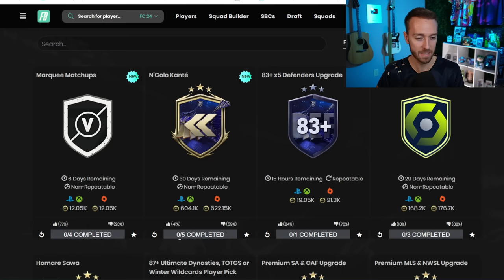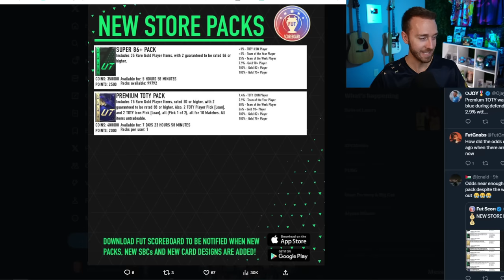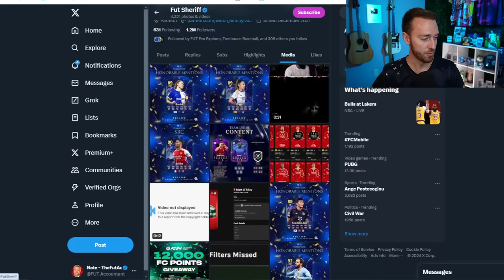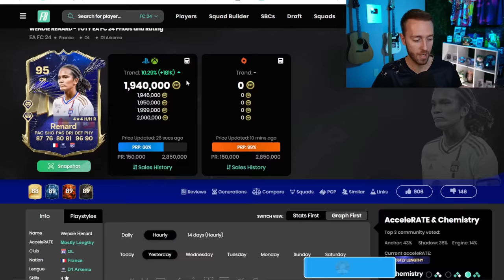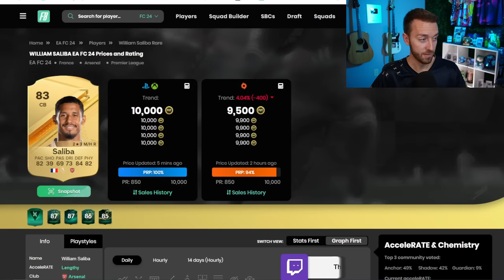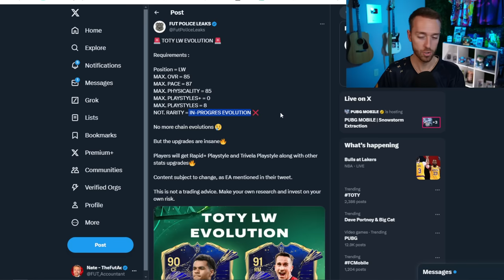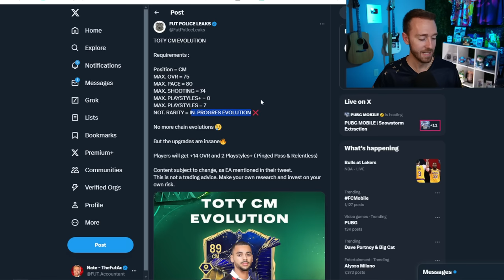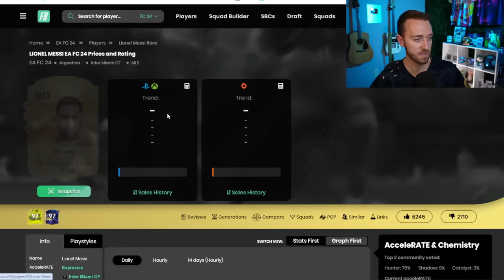EA Destroyed the TOTY Hype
With one change, EA has seemingly taken the HYPE out of TOTY on EA FC 24 Ultimate Team...